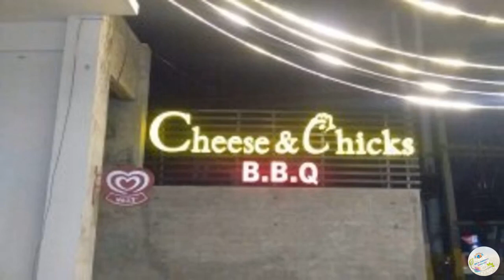3D Acrylic Board | Cheese & Chicks | Marhaba Tiles Faisalabad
This Video is about advertisement of Brands and Companies in Faisalabad.

3D Sign Boards.